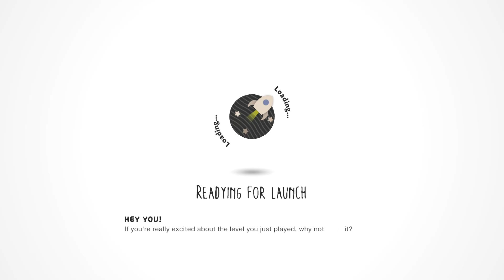LittleBIGPlanet - Shaggy Burying His Friends [Scooby-Doo Deathrun] - PS4 Gameplay